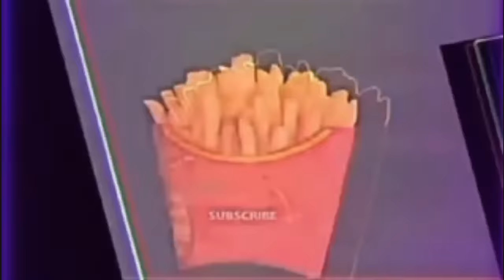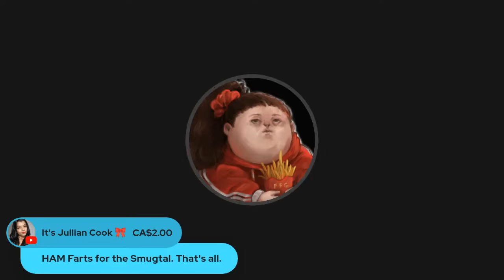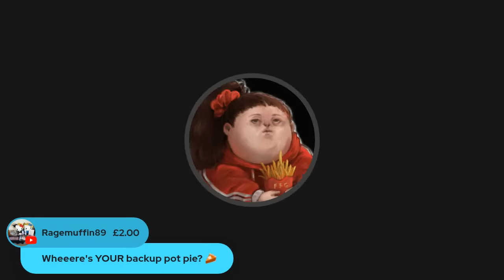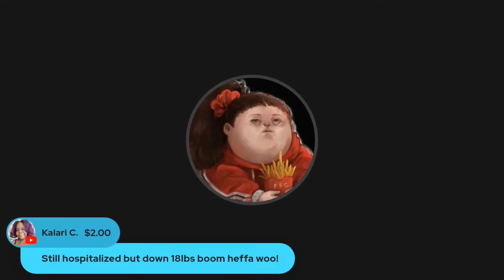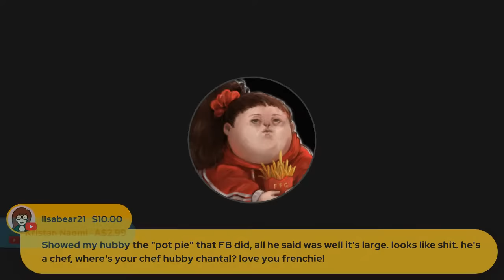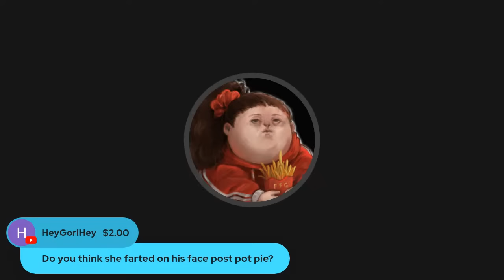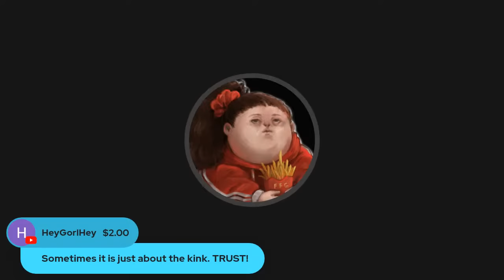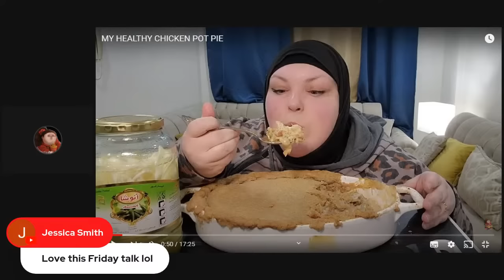Smug Trotters In The Pie & A Clickbait Roadtrip